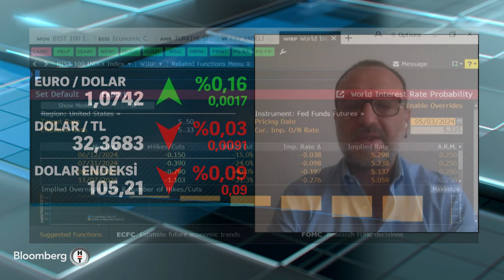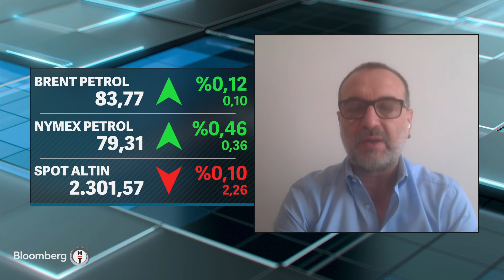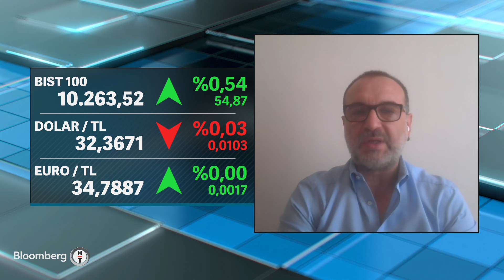Risk Yönetimi - Dolar/TL'de Beklentiler | 3 Mayıs 2024